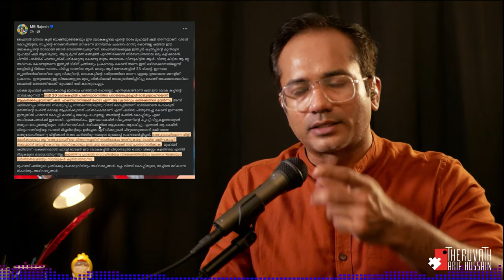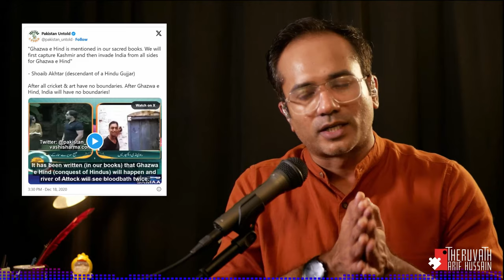മുസ്ലിങ്ങളുടെ മതബോധം കുറക്കണം... | Arif Hussain Theruvath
സെക്കുലർ ആയി നിൽക്കുന്ന ഒരു സമൂഹത്തിലേക്ക് മതം ചാർജ് ചെയ്ത ശേഷം ആ സമൂഹത്തെ മതപരമായി ചിന്തിപ്പിക്കുവാൻ ഏറെ മുന്നിൽ നിൽക്കുന്നത് ഇസ്‌ലാം ആണ്...

അതിന്റെ ഇരകൾ ഇന്ന് മുസ്ലിങ്ങൾ ആണ്...

ലോകത്ത് ആകമാനം നിലവിൽ വന്നുകൊണ്ടിരിക്കുന്ന സെക്യൂലറൈസേഷൻ പ്രക്രിയക്ക് തന്നെ ഏറ്റവും വലിയ വെല്ലുവിളി ഉണ്ടാക്കുന്നതും ഇസ്‌ലാം ആണ്...

ആ മത ബോധം കുറക്കാൻ മുസ്ലിങ്ങൾ തയാറാകണം.

മുന്നോട്ടുള്ള യാത്രയിൽ നിങ്ങളുടെ പങ്കാളിത്തം ആഗ്രഹിക്കുന്നു...